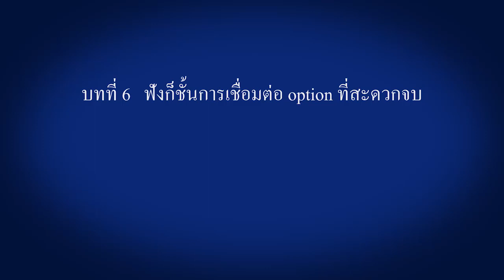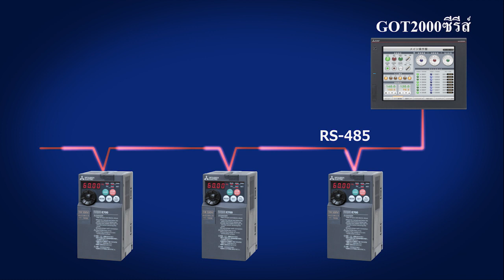การเกี่ยวเนื่องกับเครื่อง FA 《Your First Inverter (15/18)》